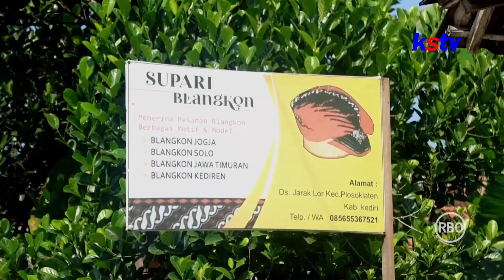KEDIRI - PRANOTOCORO MANTEN JAWA DI KEDIRI BANTING STIR JADI PENGUSAHA BLANGKON